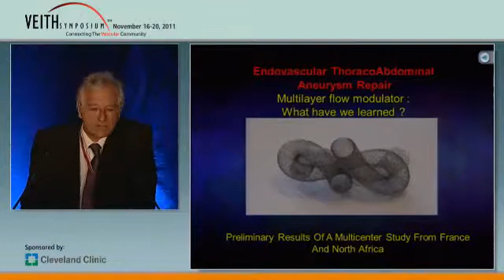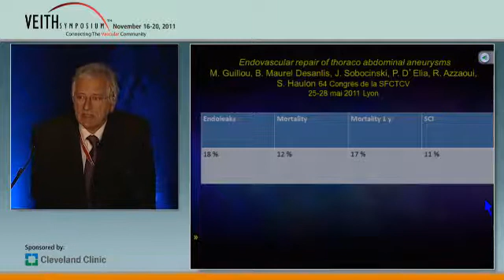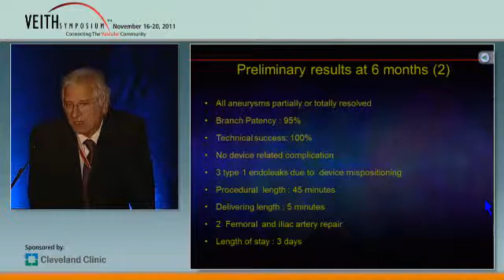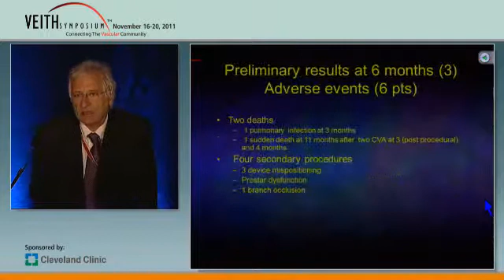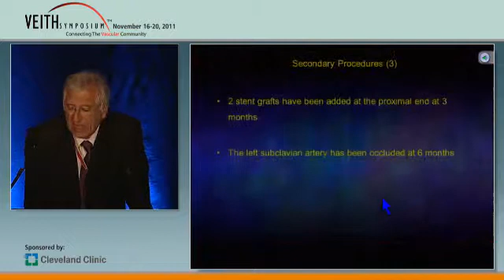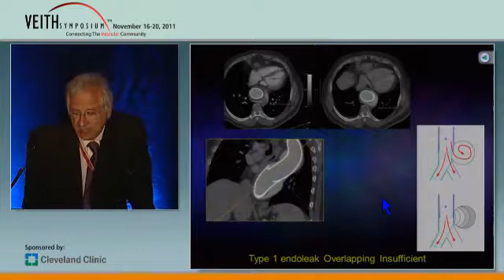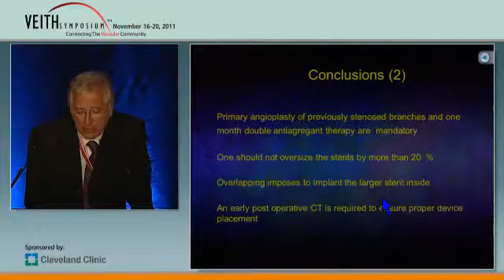The Multilayer Uncovered Stent (MARS) In The Treatment Of TAAAs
The Multilayer Uncovered Stent (MARS) In The Treatment Of TAAAs: Results Of A Multicenter Study From France And North Africa
Claude D. Vaislic, MD